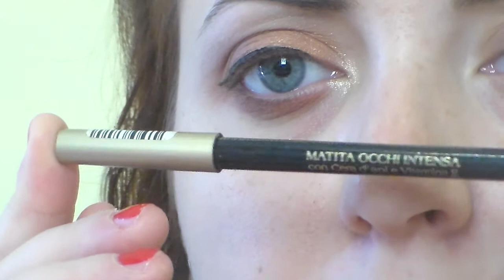MI PREPARO CON VOI FINALMENTE! ♡ NUOVI PRODOTTI&CHIACCHIERE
Ciao Bellezze ♡
Finalmente sono riuscita a registrare un mi preparo con voi :D
Ho usato qualche prodottino nuovo che ho acquistato recentemente e alcuni regalini ♡
Spero vi tenga compagnia e vi piaccia il look ♡
Spolliciate ♡
Ps. c'è anche un sondaggio, rispondete :D

PRODOTTI UTILIZZATI
Too Faced - Shadow Insurance
Pupa - Viva Carioca 001
W7 - In The Mood
Pupa Vamp - Creme Eyeshadow 001
Essence - Eyeliner Pen Waterproof
Bottega Verde - Matita Occhi Intensa
Neve Cosmetics - Pastello Caramello
Maybelline - Ciglia Sensazionali
Essence - Eyebrow Stilist Set
Deborah - Dress Me Perfect 02 Beige
Wycon - Liquid Concealer
Catrice - Liquid Camouflage 01
Catrice - Camouflage Cream 02
Neve Cosmetics - Hollywood
Nabla - Gotham
Pupa - Like A Doll Cheeks&Hair
Neve Cosmetics - Perfect Silky
Nyx - Matte Lipstick Bloody Mary
Mac - Brick

POTETE SEGUIRMI ANCHE QUI:
❥ PAGINA FB
lauramakeup90
lauramakeup90